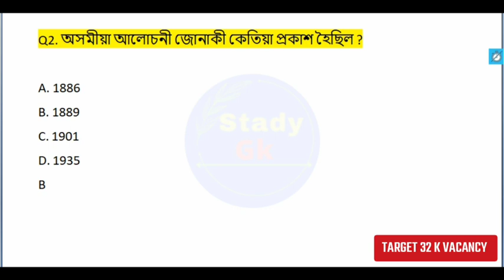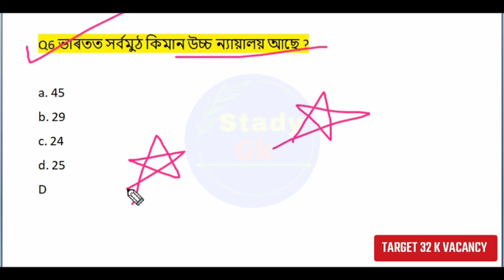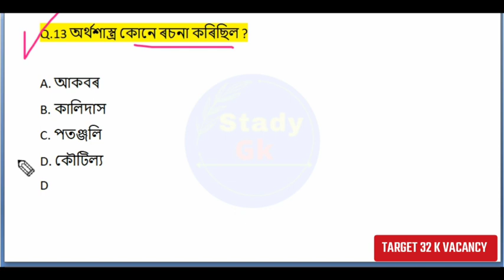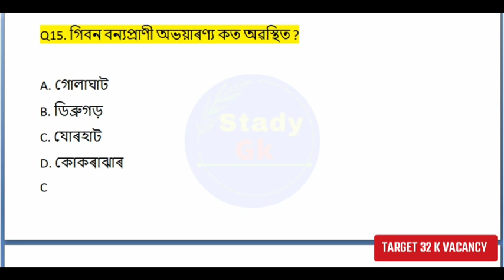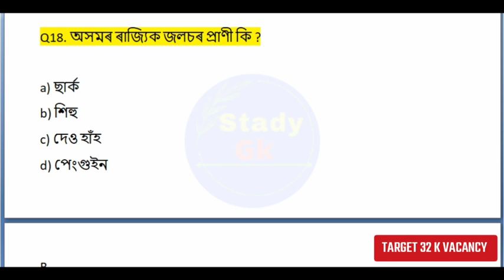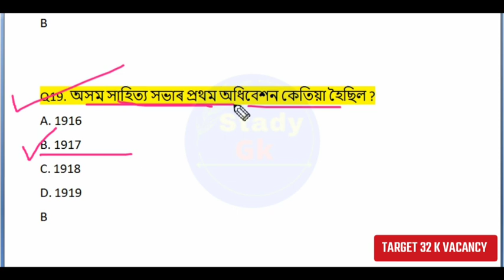Assam Government Job preparation | Target 32k Vacancy | Stady Gk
gk
Stady Gk